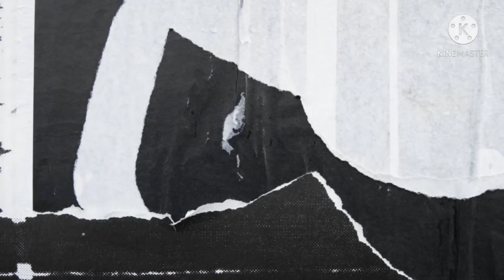TRAILER BUKU HARIAN SEORANG ISTRI MALAM INI, 21 APRIL 2021 || EPISODE 148 - 149